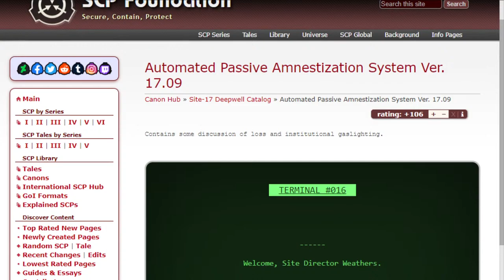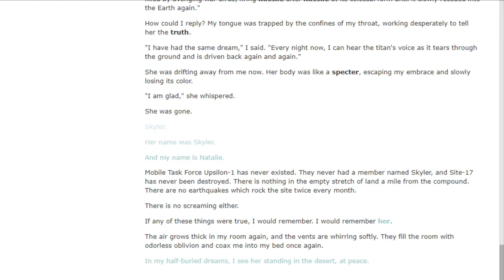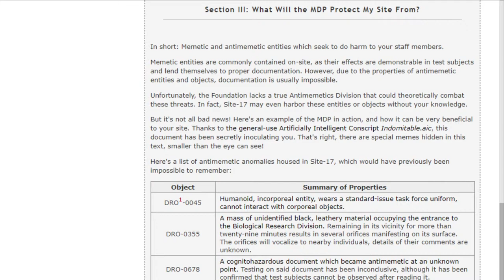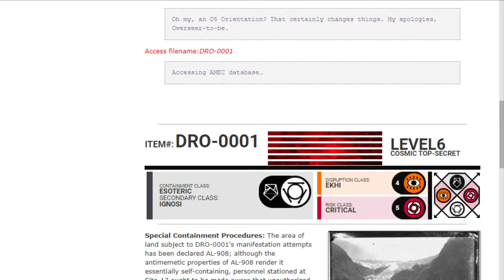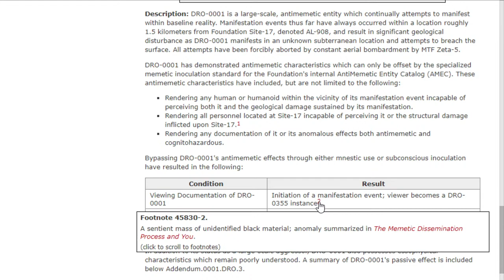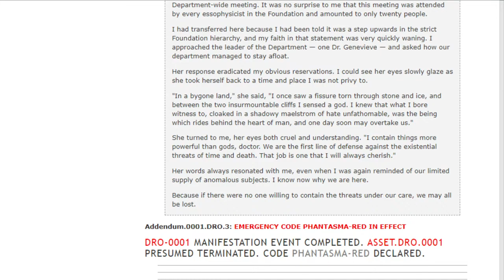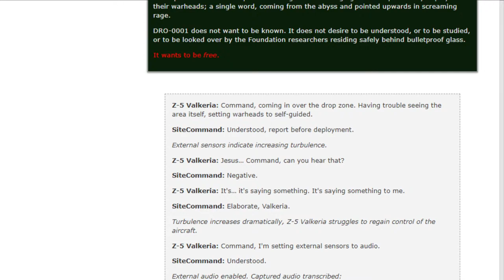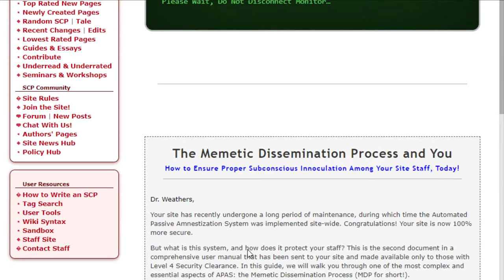ABS42 Presents an SCP Tale: Automated Passive Amnestization System Ver. 17.09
SCP Tale: Automated Passive Amnestization System Ver. 17.09